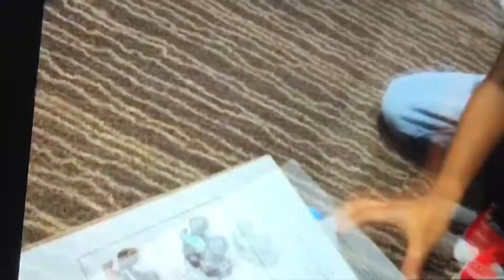Landon Reed - Shake / Forever (Official Music Video)